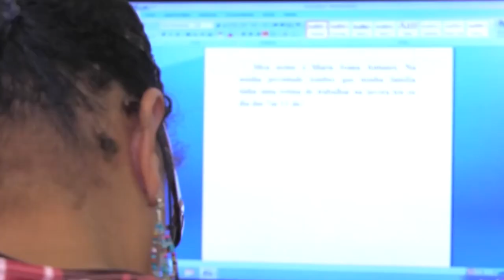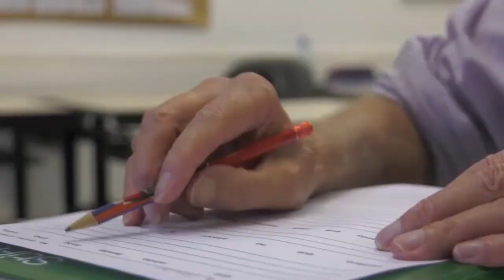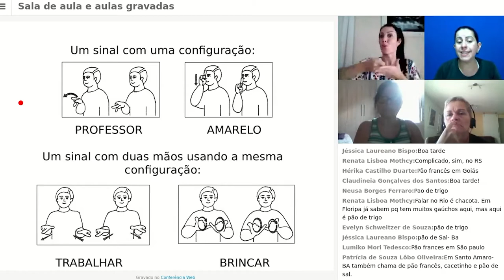PGM 62 - Rede de Inclusão - Neti Terceira Idade - 07/07/21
O NETI é um programa de educação permanente focado na área de conhecimento do envelhecimento humano, com a oferta de cursos, oficinas e atividades para pessoas com mais de 50 anos. O Núcleo de Estudos da Terceira Idade oferece mais de 30 cursos em Florianópolis.